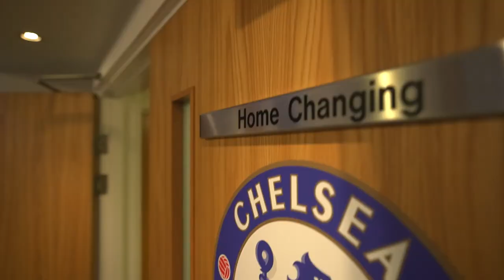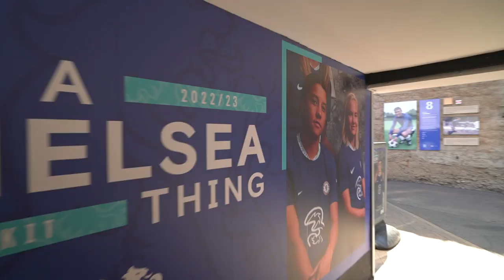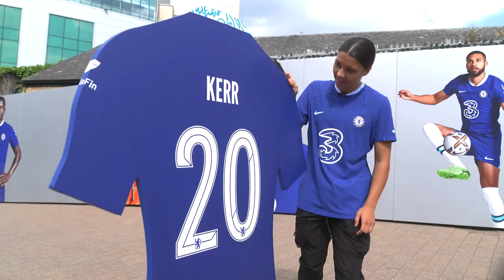This is: Stamford Bridge 😍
Sam Kerr & Erin Cuthbert show us around Stamford Bridge, where Chelsea Women play their league opener on September 11th!